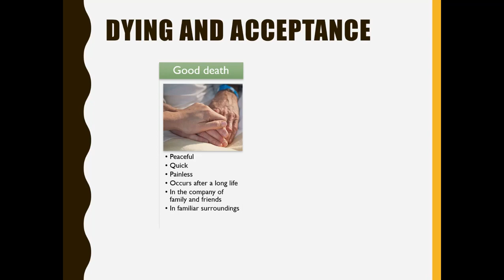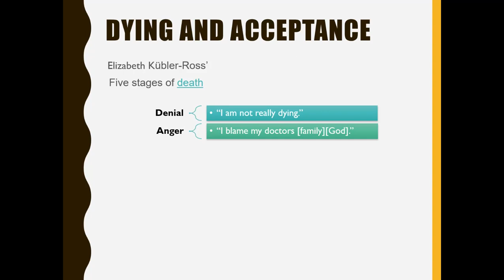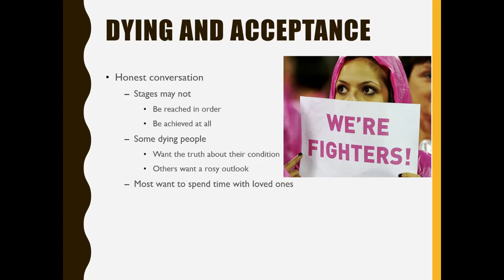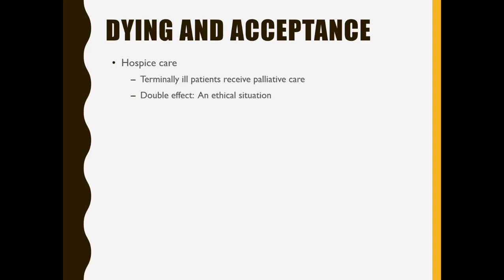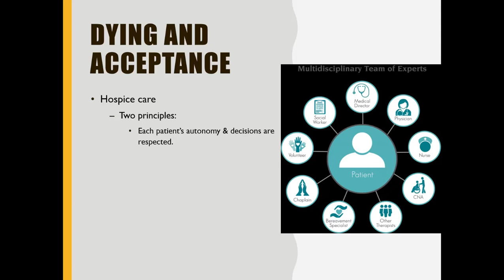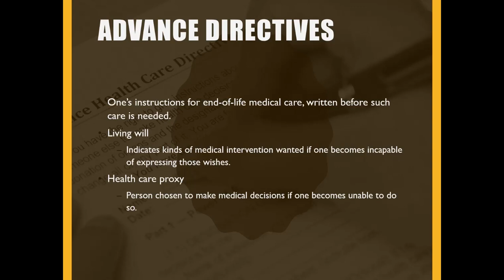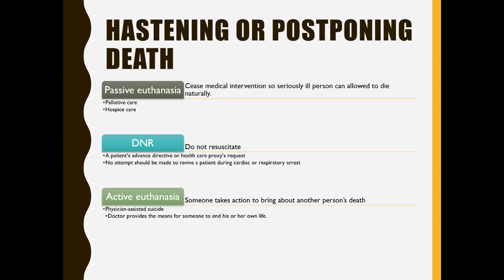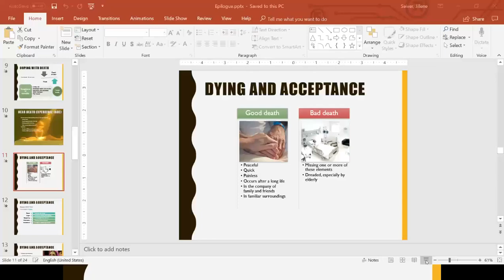Epilogue Death and acceptance